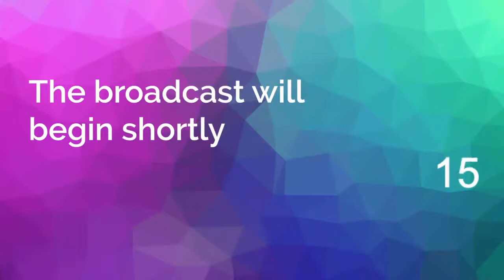LIVE PANEL: Terry Reintke on the Best for Britain sofa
Join Naomi in conversation with Green MEP Terry Reintke!